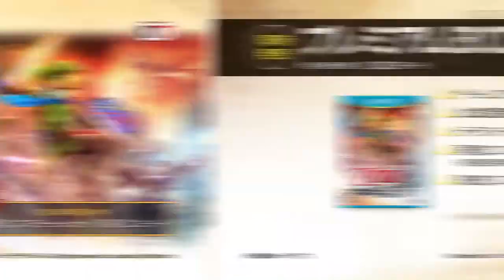Zelda Hyrule Warrioris Impa! - Id = ulisescd - Wiiu Noticias